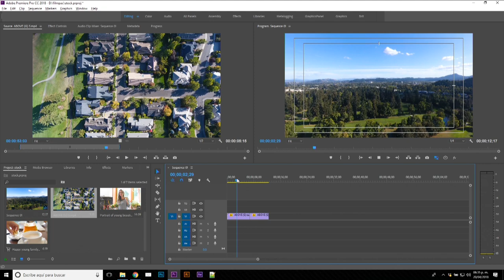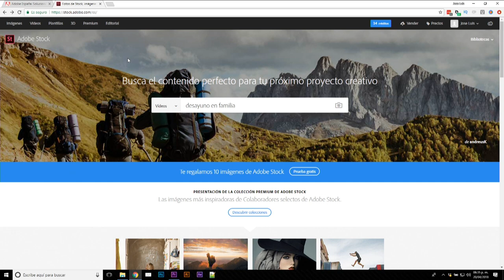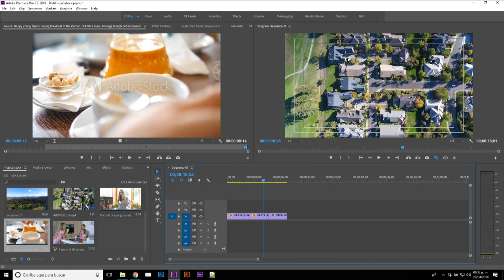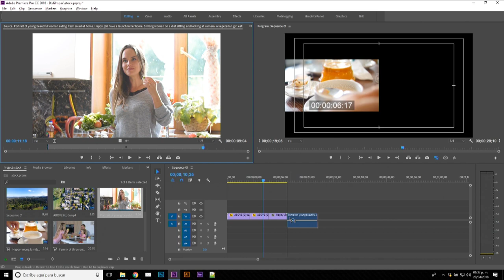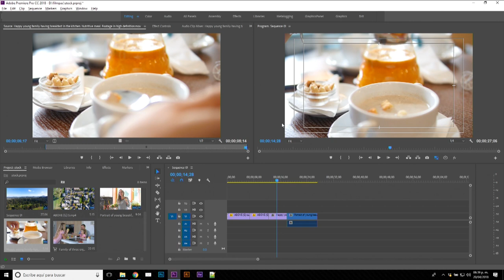¿Qué es Adobe Stock y la forma de ganar dinero utilizándolo?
Hoy platicamos acerca de Adobe Stock, la forma en la que funciona, las recomendaciones y la forma de poder empezar a ganar dinero usándolo.

Si quieres unirte a Adobe Stock, puedes dar click en la siguiente liga